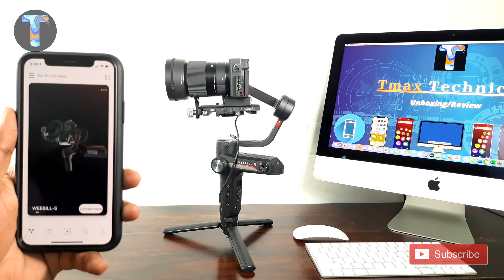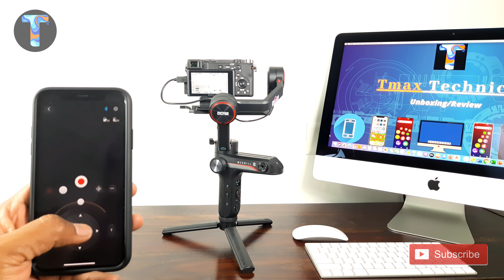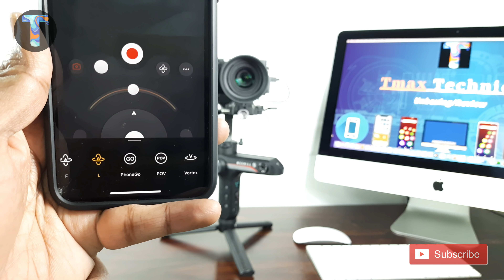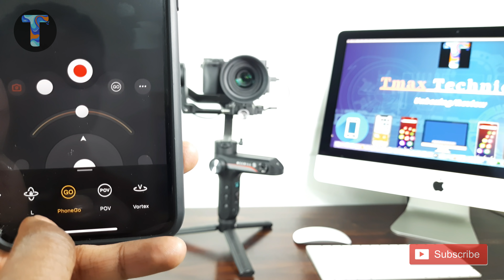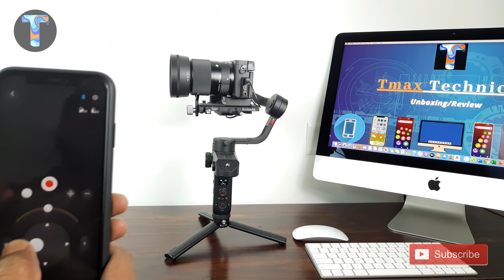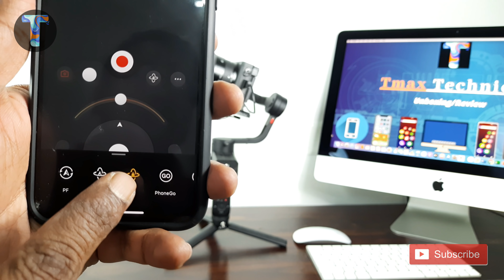Weebill S Review. Best Gimbal for DSLR 💥💥💥.. Dekhiye mere saath.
Weebill S Gimbal Review. Best Gimbal for DSLR 💥💥💥.. Dekhiye mere saath.